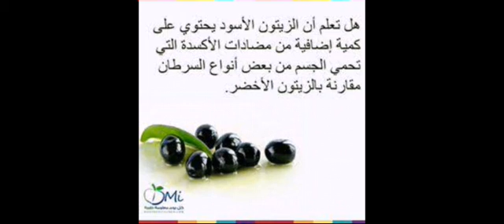سلسله l هل تعلم 👌🎆📃📄📝